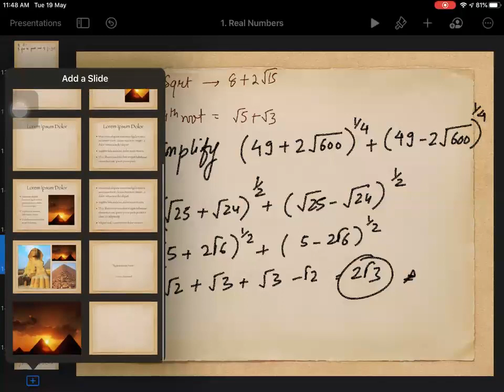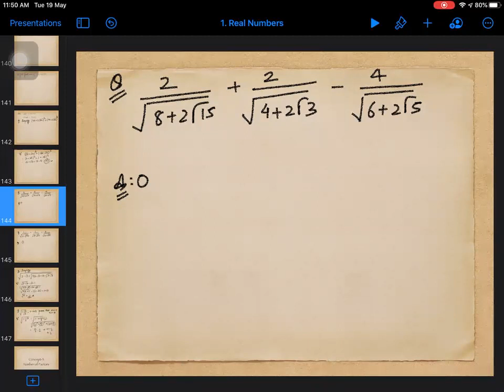|| Online Lecture-22 || Number System || Grade 9 ||